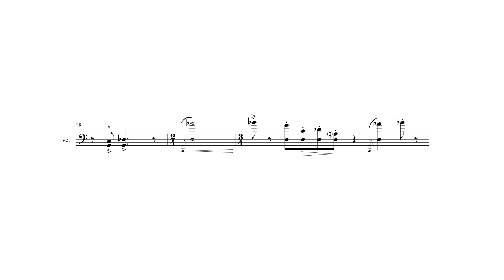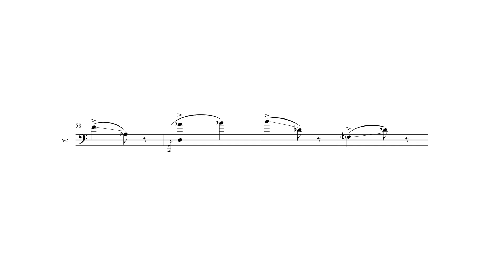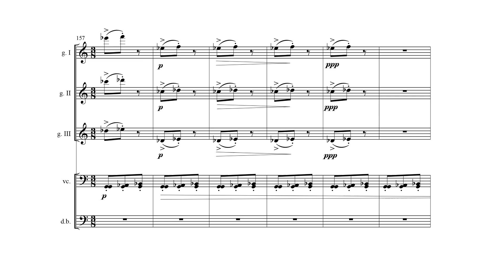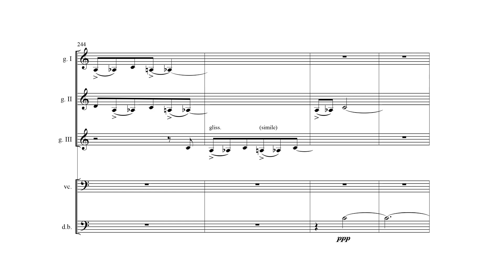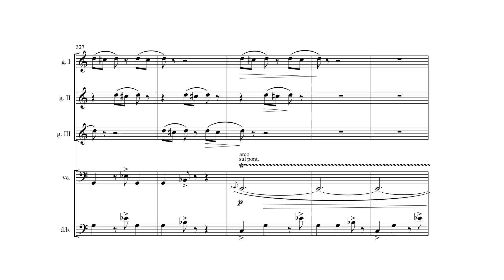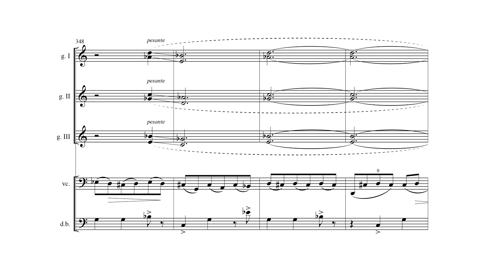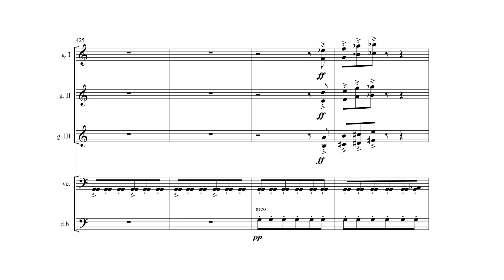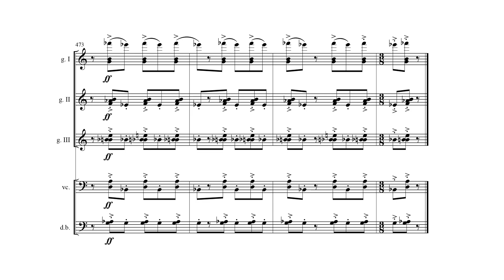14. Laberinto I (2023) | Eddie Mora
Laberinto I | EDDIE MORA